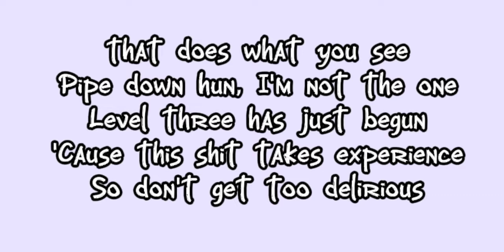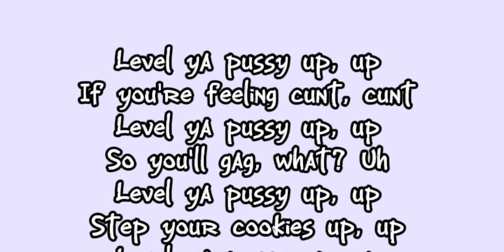level ya pussy up - aja sped/nightcore (lyrics)